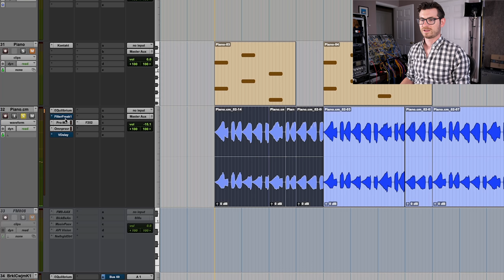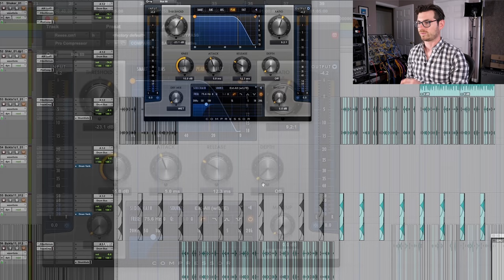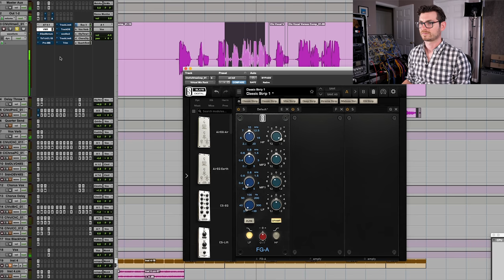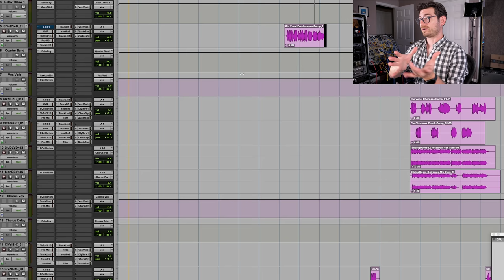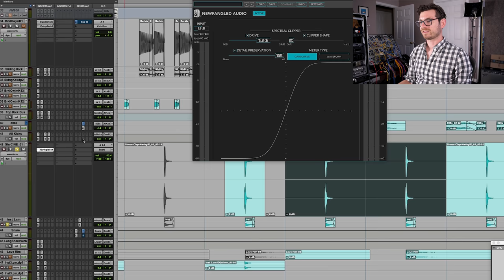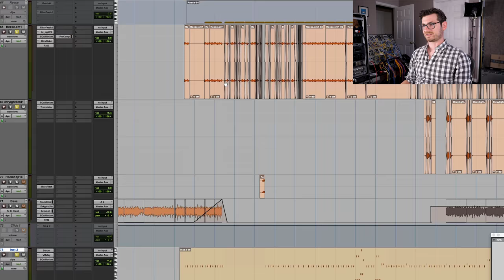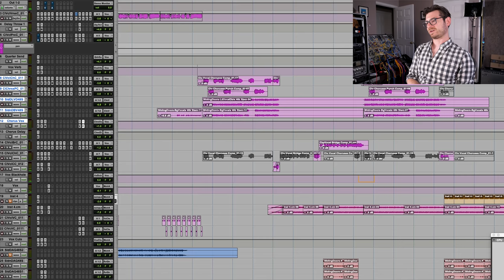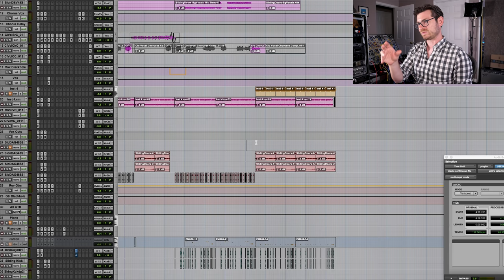Matt Lange 'Sliding Doors' Remix Breakdown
We are back with another Remix Competition! This is a REMIX competition so you are free to take the multitracks and do whatever you like – it is about coming up with something completely unique.

The song you will be remixing is Sliding Doors by CLO.

Mix Contest Rules:

- Crafting a full-blown remix of Sliding Doors.
- Please be sure to include at least 2 original production elements in your track (e.g. Vocals & Bass).
- This is not a loudness competition, all tracks will be level-matched by the judges before listening.
- Please only submit your remix once, multi-submissions will automatically be excluded from the contest.
- Submission ends on July 8th, 2021 at 11:59 PM PST. Any remixes submitted after this deadline will be excluded from the contest.
- The winner will be announced via email, as well as on Produce Like A Pro the week of August 1, 2021.

How to get in on the fun:
- Download the Multitracks of ‘Sliding Doors’
- Remix the song. Don’t be afraid to come up with something completely different!
- Bounce your track to a 320kb/s mp3 file. Make sure the file name includes your first- and lastname (e.g. ‘Peter Pan – Sliding Doors Remix.mp3’)
- Upload your track to Youtube, Soundcloud or another streaming platform of your choosing and use the Tag ‘CLO – Sliding Doors Remix Contest 2021’ in the description.
- Please post your Soundcloud Or YouTube Link on the Competition Page and leave a comment on someone else’s mix!
- Complete your submission before July 8th, 2021 at 11:59 PM PST

For the judges we have Warren Huart, CLO (the artist of the song ‘Sliding Doors’), and the amazing Matt Lange, who is well known for his remixes and has done a remix of the ‘Sliding Doors’ as well.

Here are the prizes for FIRST, SECOND, and THIRD place:

1st Prize:
- iZotope Music Production Suite Pro One Year Subscription
-iZotope Spire
-Native Instruments Komplete 13
-Kali Audio IN8
-Audient ID44
-Lewitt LCT 640ts
-Lewitt LCT 140 Air Matched Pair
-Lewitt MTP 440 dm
-Lancaster Audio Everything Bundle
-ProMixAcademy Everything Bundle
-Produce Like A Pro Lifetime Membership

2nd Prize:
-iZotope Spire
-Kali Audio IN5
-Audient ID14
-Lewitt LCT 441 Flex
-Lewitt LCT 040 Match Pair
-ProMixAcademy Everything Bundle
-Produce Like A Pro Academy 1 Year Membership

3rd Prize
-iZotope Spire
-Kali Audio LP6
-Audient ID4
-Lewitt LCT 240 Pro